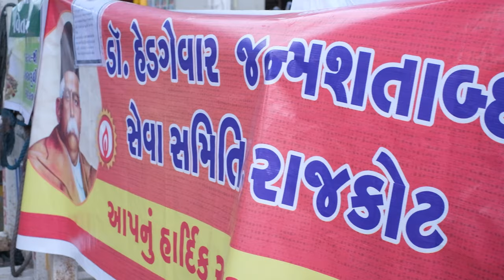great inside story ये काढ़ा पिये और कोरोना वायरस से बचे | Immunity Booster Drink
એલોપેથી સાથે આયુર્વેદીક સારવાર
        આ વખતે પ્રવર્તમાન ઝડપભેર પ્રસરતી  કોરોનાની મહામારીના સંદર્ભમાં ડો. હેડગેવાર જન્મ શતાબ્દી સેવા સમિતિ રાજકોટમહાનગર ના નટરાજ નગર દ્વારા ભાદરવા સુદ-૫,  ઋષિ પાંચમ, (આ વર્ષે  દિનાંક- ૨૩- ૮-'૨૦)  સંઘના પૂર્વ ઋષિતુલ્ય પ્રચારક લક્ષ્મણરાવ ઈનામદાર ની જન્મજયંતિ  નિમીત્તે,  સંઘ દ્વારા શ્રદ્ધાંજલિ આપવા  આયુર્વેદિક ઔષધો વાળા ઉકાળો તૈયાર કરી તારીખ ૨૨થી૨૫૮૨૦ સુધી દરેક સ્વયંસેવકો ના પરિવારમાં ઉપરાંત તેમની આજુબાજુમાં રહેતા પરિવારોમાં  અને  સમાજ મા, સેવા વસ્તીમાં આ તૈયાર કરેલ ગરમ-ગરમ  ઉકાળા ના વિતરણ નુઆયોજનકર્યું.                આર્યુર્વેદીક હોસ્પિટલનાં નિષ્ણાંતો ઍ જણાવ્યું કે આયુર્વેદની સારવાર કોરોનામાં કેટલી અકસીર છે.તે સંશોધનનો પણ વિષય છે  પરંતુ, તે  નક્કી છે કે આયુર્વેદથી સાજા થવામાં ઝડપ આવશે.
         દરરોજ આયુર્વેદિક ઔષધિ પથ્યાદિ અને દસમુલ કવાથ નો ઉકાળો પીવાથી શરીર ની રોગ પ્રતિકારક શક્તિ (આન્ટીબોડી) વધારે છે.
50લોકો માટે ઉકાળો બનાવવા માટેની માહિતી
1.5 લીટર પાણી નાખી 0.5 થી 0.6 લીટર સુધી બાળવાનું...
દશમુલ અને પથયાદી કવાથ 15 ગ્રામ, તજ, લવિંગ,હળદર 10ગ્રામ, ગળો, તુલસી,સૂંઠ , સિંધાલૂણ 2.5ગ્રામ, ગોળ 20 ગ્રામ અને લીંબુ , ફુદીનો, કવાથ સાંજે પલાળી...સવારે ઉકાળવાનું શરૂ કરવું...પછી બધુ નાખવું
ફક્ત એક વાત ધ્યાન રાખવી ગેસ ઉપર થી ઉતારી લીંબુ નાખવું.
આમ , પથ્યાદિ અને દસમુલ કવાથ જેવી આયુર્વેદિક જડીબુટ્ટીના ઉકાળા નુ ૪ દિવસ નરણા કોઠે 20 ml પ્રતિ વ્યકિત સેવન કરવાથી રોગ પ્રતિકારક શક્તિ વધારી કોરોન સામે લડી શકાય.

Visit our world directly: www(DOT)zappl(DOT)in
Lead Producer: Prakash chavda
Production House: Zero Aperture Production PVT. LTD.
Supported: ZAPPL team  & Avnish Gadhvi
Special Thanks: ZAPPL Team

ZAPPL is commercial photography experience and a rapidly growing portfolio of videography work, we create bold, striking visuals for corporations, agencies, and businesses of all sizes. Whether it’s on-site location work